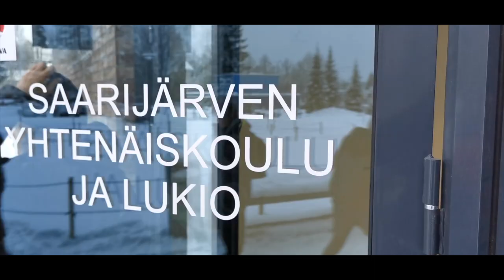Ensimmäinen koulupäivä Koulu- ja kulttuurikeskuksessa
Saarijärven uusi Koulu- ja kulttuurikeskus avautui yläkoulun ja lukion oppilaille perjantaina 8. tammikuuta, kun uudessa rakennuksessa pidettiin ensimmäinen virallinen koulupäivä. Videolla Saarijärven lukion opiskelijat kertovat ensitunnelmiaan uudesta rakennuksesta ja opiskeluympäristöstä.

Nyt valmistunut ja käyttöönotettu koulurakennus on rakennusurakan 1. vaihe. Toinen vaihe valmistuu vuoden 2022 loppupuolella.